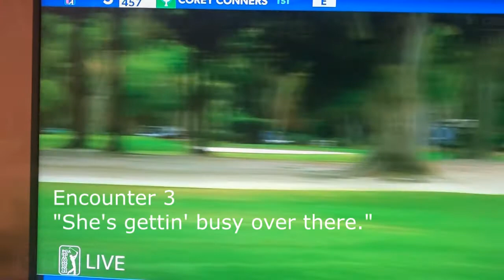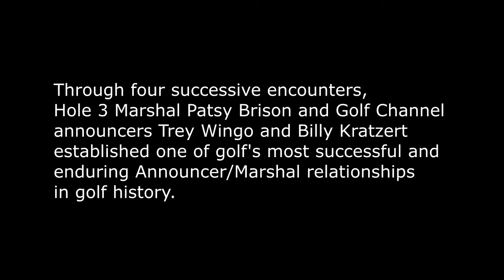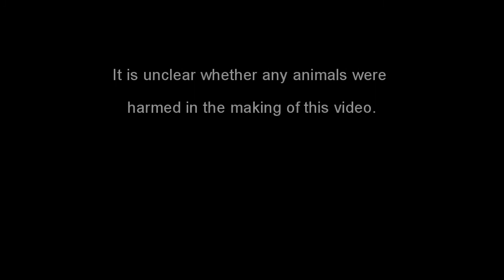Patsy and Sergio: A Golf Story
This little video shows Patsy's experience as marshal on hole 3, round 1, of the 2021 RBC Heritage PGA Golf Tournament.

On April 15, 2021, four almost consecutive top golfers drove their tee shots into the same waste area to which Patsy was assigned.

Golf Channel announcers Trey Wingo and Billy Kratzert reacted to Patsy's on-screen signals, and by the time Sergio Garcia hit his shot, they had already remarked three times on Patsy's efforts.

All in good fun, this video puts together her experience chasing down the shots of Collin Morikawa, Webb Simpson, Corey Conners, and Sergio Garcia.

And, if the Golf Channel discovers this and wants to use it in their broadcasts, well, that would be fun, too!  😁